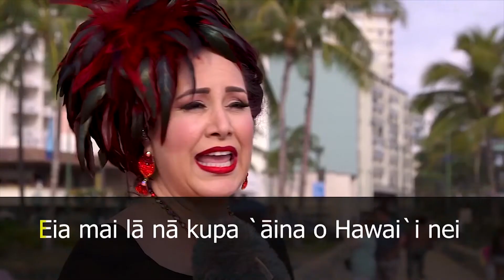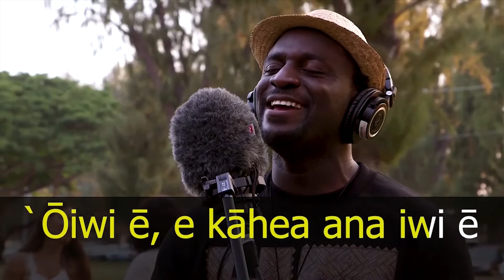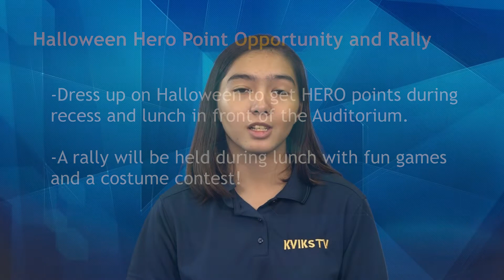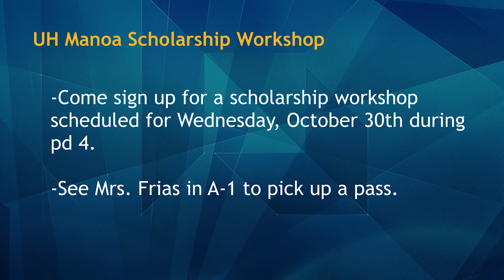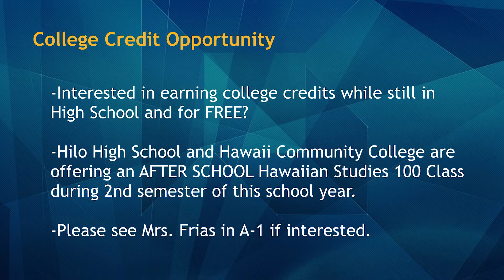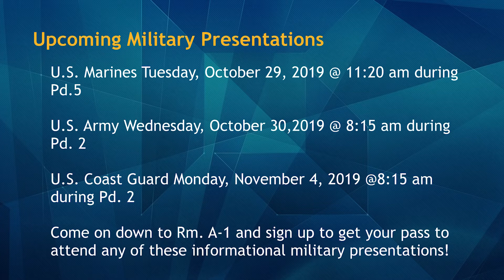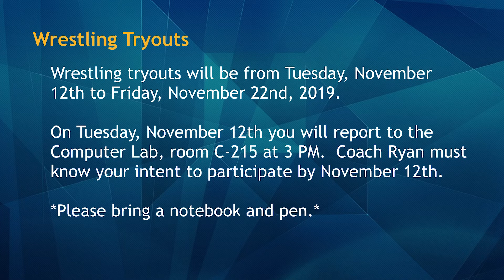10/28/2019 KVIKS Bulletin